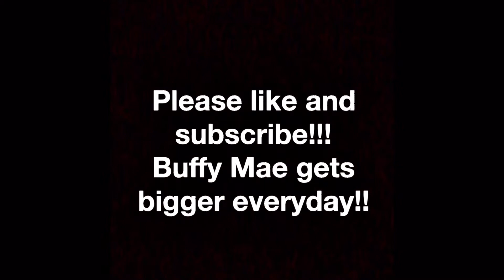Golden Retriever puppy (Buffy Mae) adorable puppy practicing patients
She goes crazy if I don’t put some tricks in between play sessions